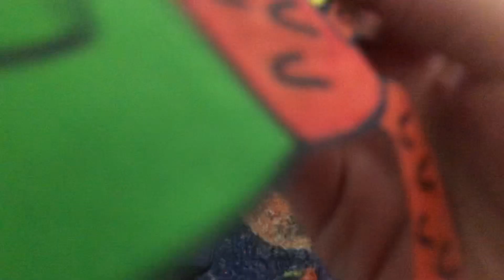air mail willy’s wonderland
it’s about flying air mails and boxes